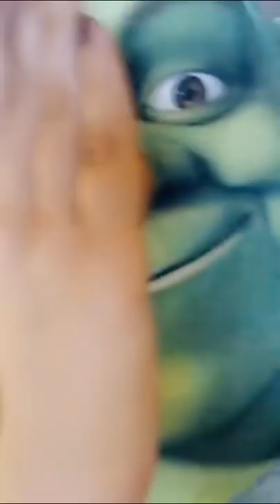التحدى الهندى عند الغرب | ميوزكلى | مؤثر جدا استديو شيلات